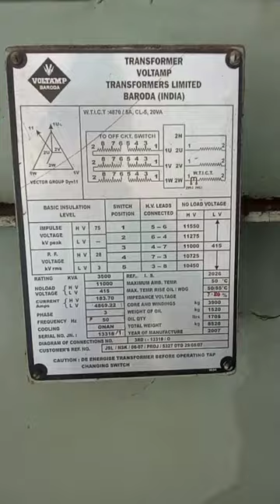step down transformer#youtubeshort